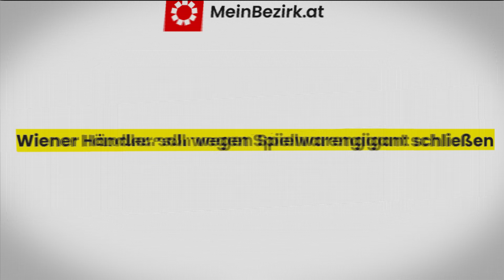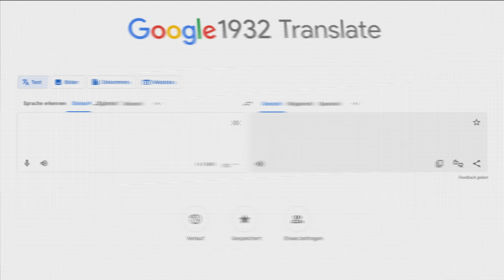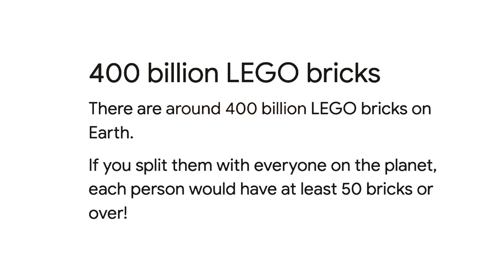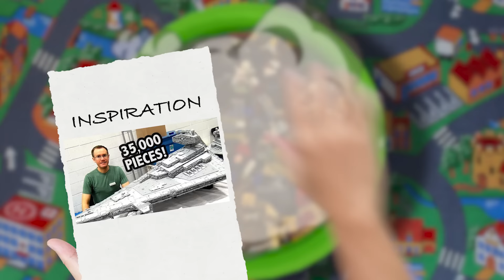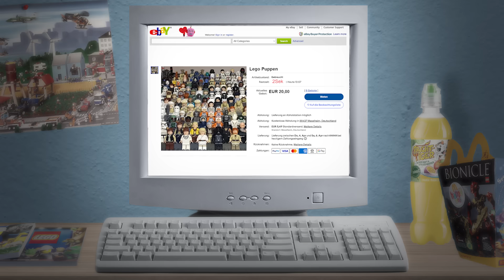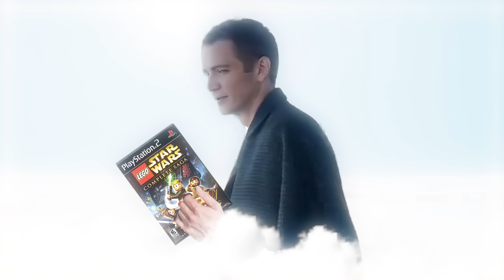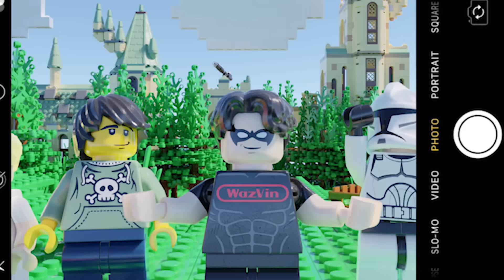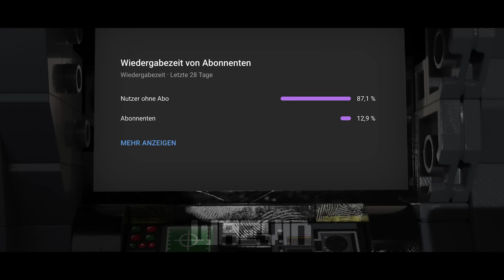Mehr als nur ein Stein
LEGO ist mehr als nur ein Unternehmen.
Es ist ein Teil unserer Kindheit, welcher unsere Kreativität vermutlich unterbewusst stärker geprägt hat, als wir denken.
Wir widmen uns in diesem Video sowohl der Geschichte, als auch den Erinnerungen und halten diese für die Ewigkeit fest.

Da hier extrem viel Arbeit drin steckt & ich noch sehr abhängig vom Algorithmus bin, wäre es sehr nett wenn ihr Reactions erst paar Tage (5-7) nach dem Upload hochladen könntet.
Danke!

⇩ Danke ❤️ ⇩
An Louis für die Zusammenarbeit am Thumbnail!

⇩ Musik ⇩
1. Eminem ft. Dido - Stan (Piano)
2. Donkey Kong Country 2 - Forest Interlude
3. TikTok - Irgendein 2010 Remix (Sorry)
4. One Republic - Counting Stars (Piano)
5. Stardew Valley OST - Fun Festival
6. Cutting Crew - Died In Your Arms
7. Star Wars - Across The Stars
8. Animal Crossing New Leaf - 1 A.M
9. Spiritfather OST - Main Theme
10. Super Mario 64 - File Select
11. Xenoblade Chronicles - Satorl Marsh (Night)
12. Mario Kart 8 Deluxe - Big Blue
13. Garagen Larrys - Karl Ess Von Dem Mount Everest
14. Undertale OST - Last Goodbye
15. Lotus Turbo Challenge 2 - Music
16. Secret Of Mana - Banished
17. Owl City - Fireflies (Piano)
18. Donkey Kong Country - Aquatic Ambience (Slow)
19. Jetpack Joyride OST - Main Theme
20. Mother 3 - F-F-Fire
21. Mega Man 2 - Dr. Wily's Castle
22. The Legend -Of Zelda Spirit Tracks - Realm Overworld
23. Mother 3 - Love Theme
24. Grand Theft Auto IV - Theme Song
25. Half-Life 2 - Triage At Dawn
26. Coldplay - Viva La Vida (Orchestral)
27. Hyperscape OST - Control Response
28. Overwatch Blizzard - Main Theme
29. Lotus Turbo Challenge 2 - Music
30. Phoenix Wright - Turnabout Sisters' Ballad
31. Mother 3 - A Letter To You, Honey

⇩ Credits ⇩
benutzt.

⇩ Ich bin fein raus ⇩
Alle in diesem Video verwendeten Musikstücke und Bilder gehören ihren jeweiligen Urheberrechtsinhabern. Ich beanspruche keine Rechte daran. Dieses Video ist rein für Unterhaltungszwecke.
Die Mii-Charaktere in meinen Videos dienen nur dem Storytelling. Ich versuche nicht, Nintendo zu repräsentieren oder mich als Nintendo auszugeben.

[ Arbeitsaufwand: ca. 500 Stunden ]

(Lego Star Wars: Die Komplette Saga ist für PS3 erschienen)

- WazVin